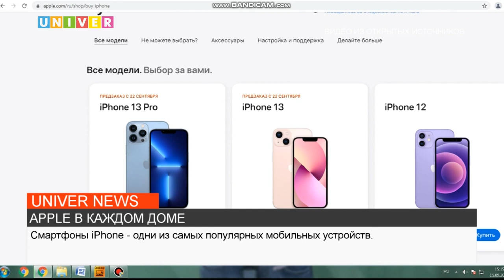APPLE В КАЖДОМ ДОМЕ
Айфоны, безусловно, имиджевая вещь и требует осознанного подхода к покупке. О том, какие подводные камни есть на рынке смартфонов, смотрите далее.